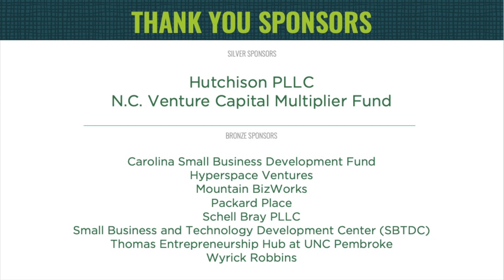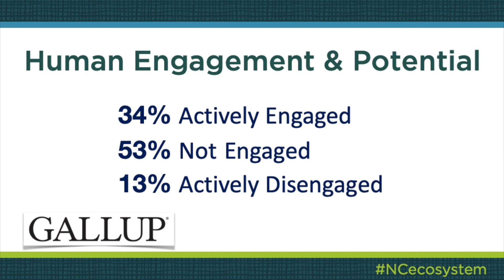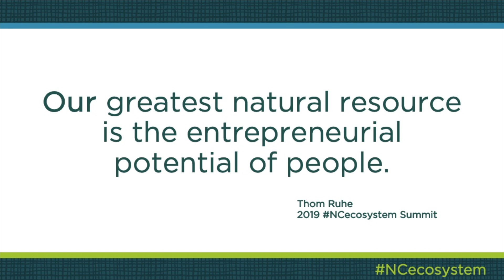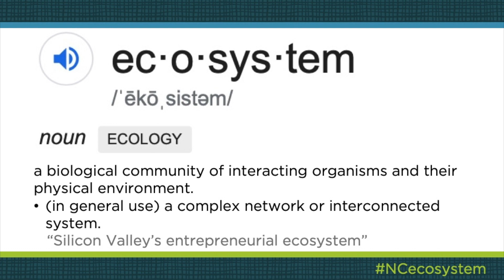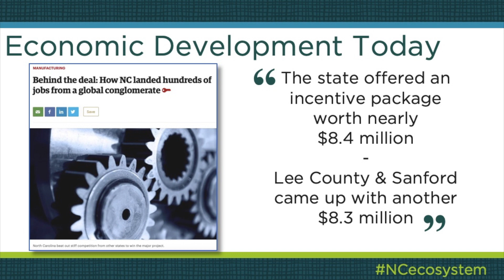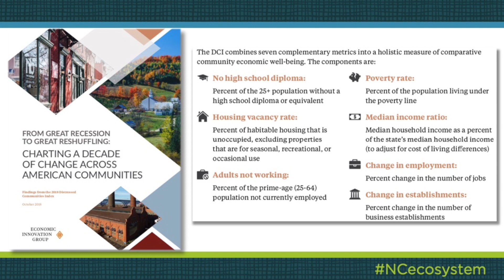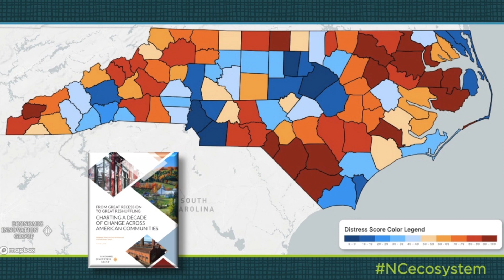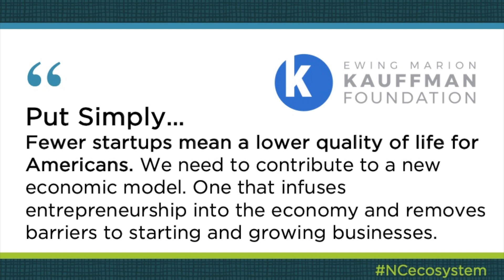Thom Ruhe Opening Remarks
In November 2019, NC IDEA hosted the first-ever statewide Ecosystem Summit with the ambition to redefine economic development through entrepreneurship. The Summit was an unprecedented gathering of nearly 500 individuals and organizations who support, encourage and nourish NC’s entrepreneurs.

The 2019 Ecosystem Summit centered on the theme of “Redefining Equitable Economic Development,” steering our discussions and demonstrating how entrepreneurship fuels innovation and elevates our state to new heights.